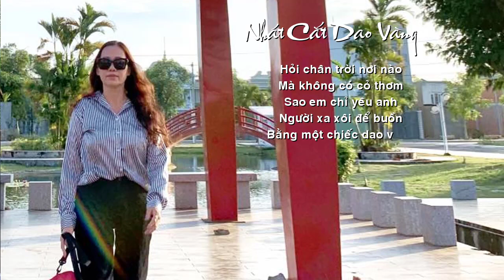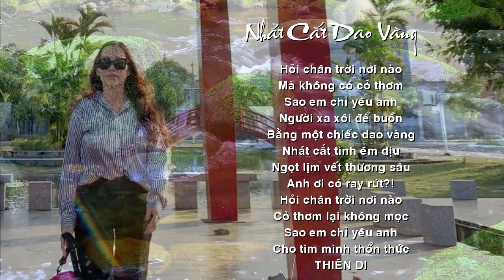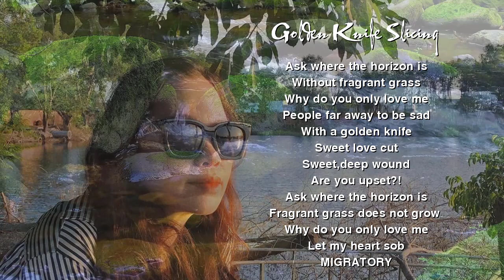[FULL HD]NHÁT CẮT DAO VÀNG ||GOLDEN KNIFE SLICING||THIÊN DI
TÔI KHÔNG PHẢI NHÀ DỊCH GIẢ
DỊCH TÀO LAO
TÁC PHẨM:NHÁT CẮT DAO VÀNG
||GOLDEN KNIFE SLICING||
BIÊN SOẠN VÀ TRÌNH BÀY

NHÁT CẮT DAO VÀNG
Hỏi chân trời nơi nào
Mà không có cỏ thơm
Sao em chỉ yêu anh
Người xa xôi để buồn
Bằng một chiếc dao vàng
Nhát cắt tình êm dịu
Ngọt lịm vết thương sâu
Anh ơi có ray rứt?!…
Cỏ thơm lại không mọc
Cho tim mình thổn thức
Thiên Di

ENGLISH TRANSLATION

GOLDEN KNIFE SLICING
Ask where the horizon is
Without fragrant grass
Why do you only love me
People far away to be sad
With a golden knife
Sweet love cut
Sweet, deep wound
Are you upset?!…
Fragrant grass does not grow
Let my heart sob

Migratory